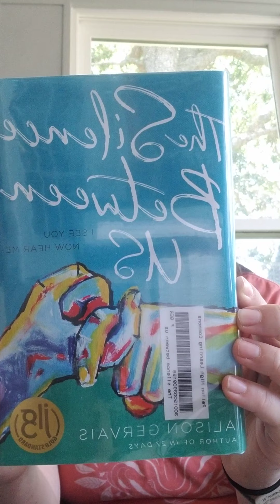First Chapter Friday- "The Silence Between Us" by Alison Gervais